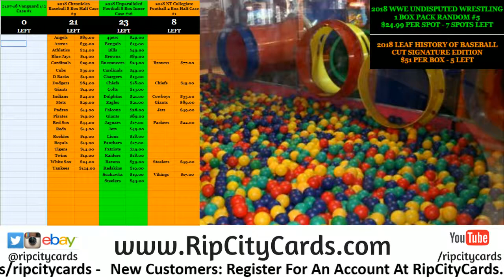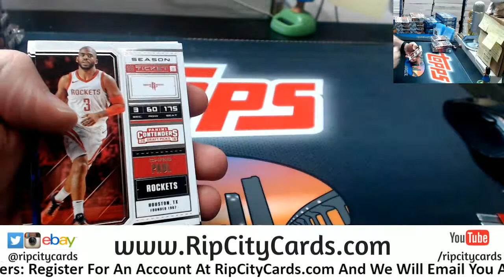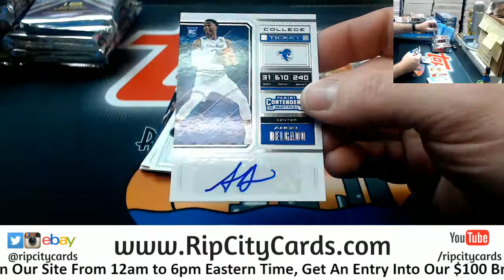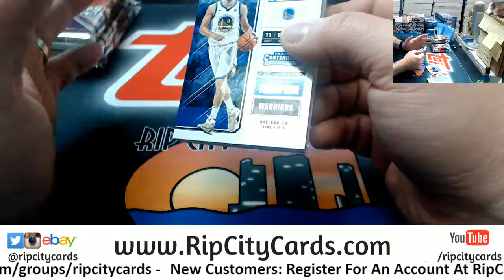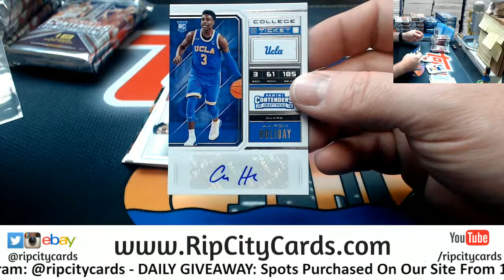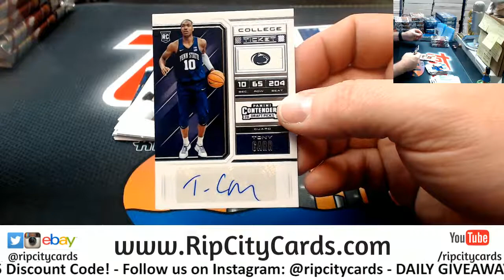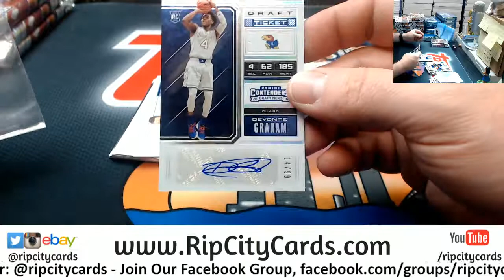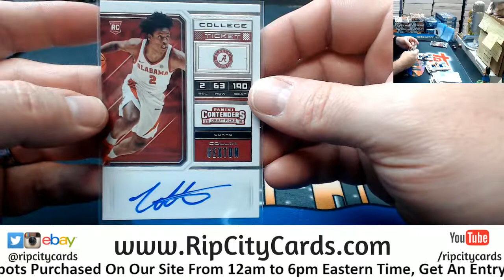2018 19 Contenders Personal Boxes Mike